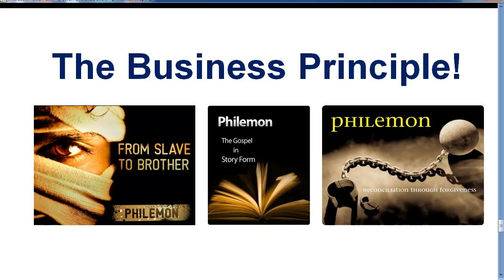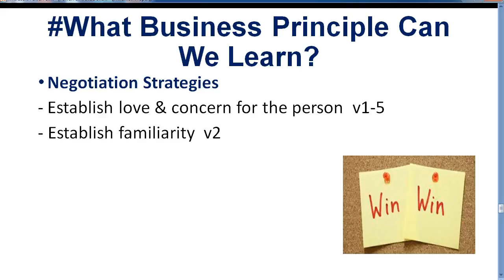Bible Study - The Book of Philemon - Business Principle by Boomy Tokan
- Full Study of the Book

Hi there
This is the latest video that explores the business principle found in the Book of Philemon.
I hope you get a lot of value from it.
Kindly send me your feedback.
GOD Bless
Boomy